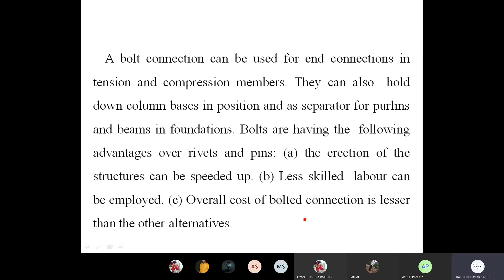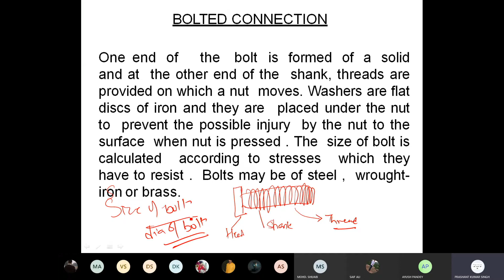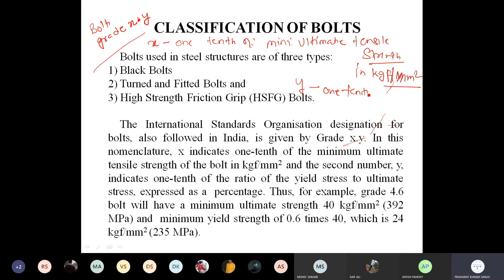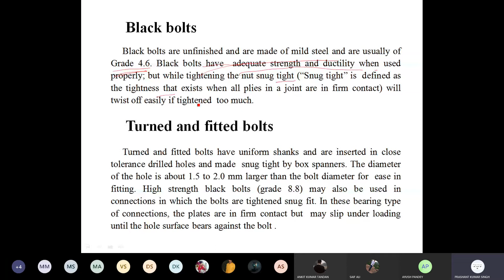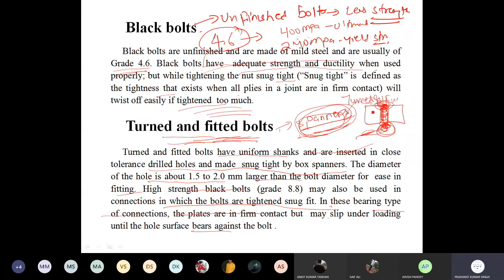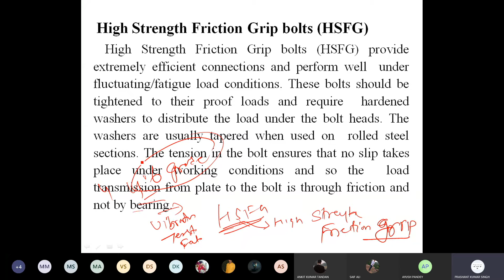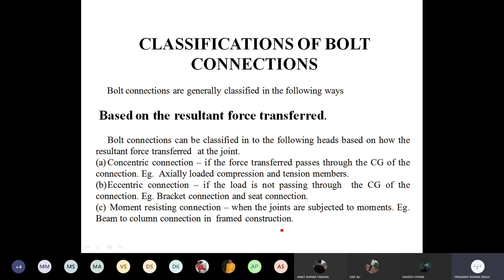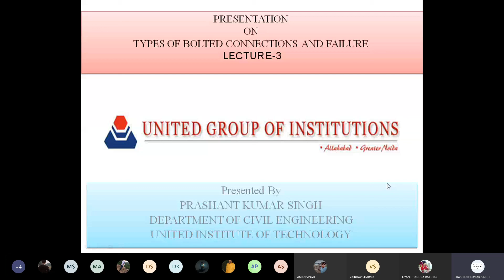STEEL l3 4sep